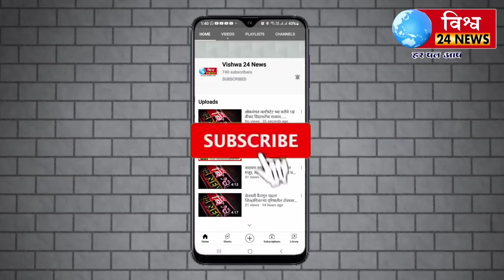अक्कलकोट: कुरनुर धरणाच्या पाणलोट क्षेत्रात तसेच तुळजापूर बोरी धरण क्षेत्रात जोरदार पर्जन्यवृष्टी...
अक्कलकोट (सोलापूर): कुरनुर धरणाच्या पाणलोट क्षेत्रात तसेच तुळजापूर तालुक्यातील बोरी धरण क्षेत्रात जोरदार पर्जन्यवृष्टी...